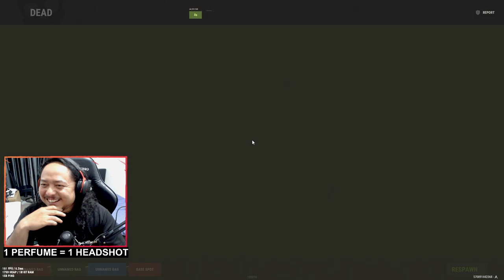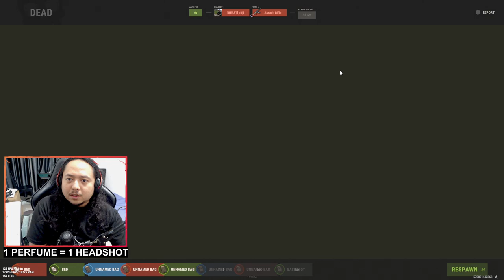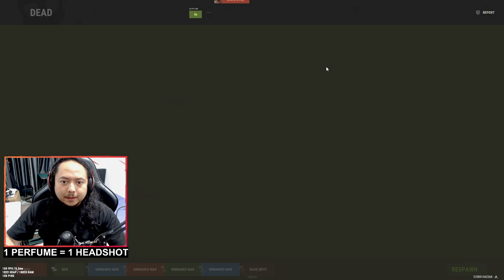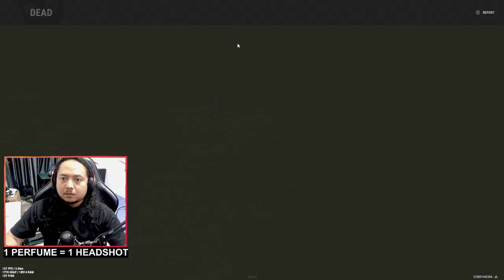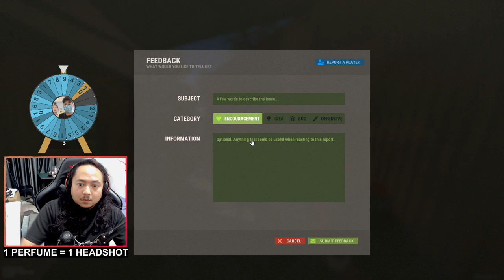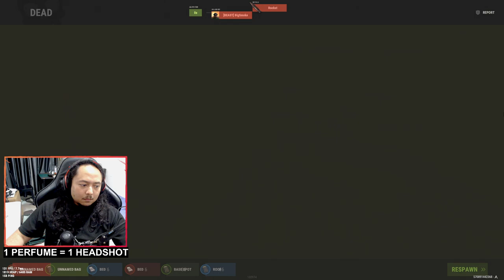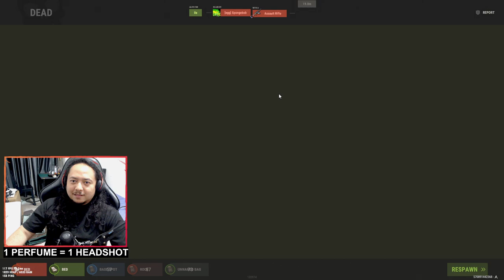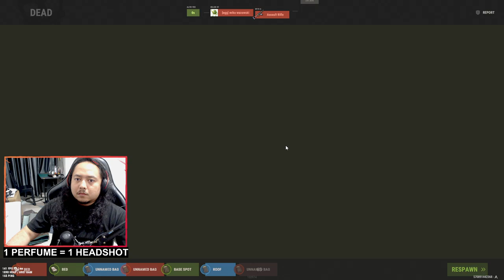020924 - Stream Replay Atlas 5X